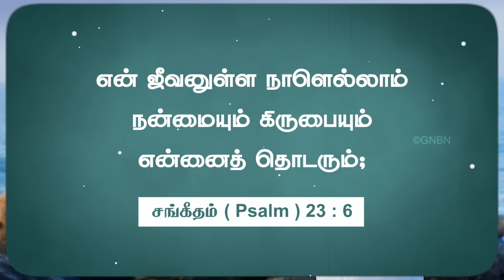நாம் உயிரோடிருப்பது அவர் கிருபை || Walk with Jesus || Bro. Mohan C. Lazarus || March 6